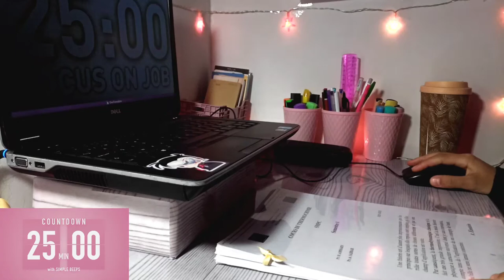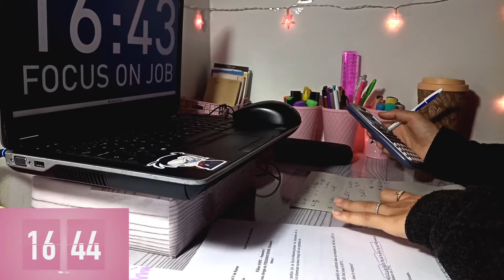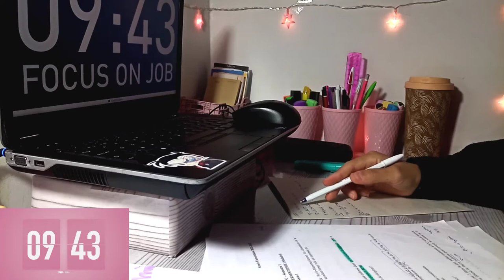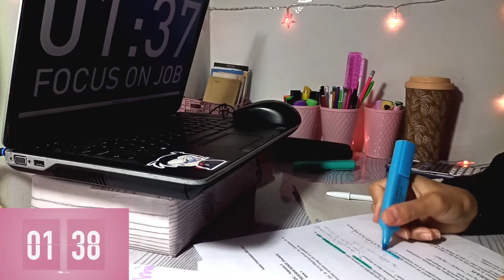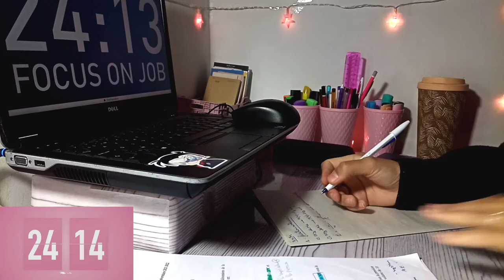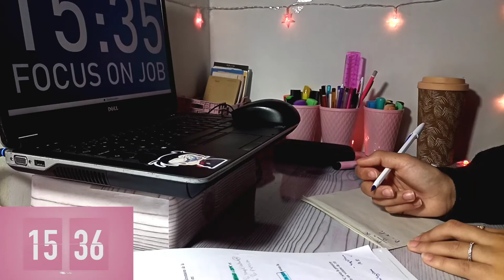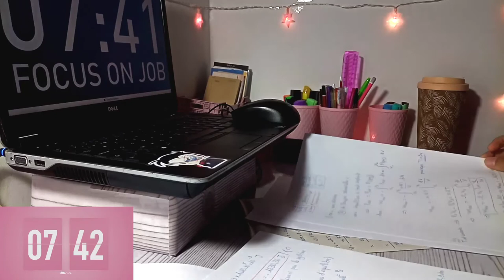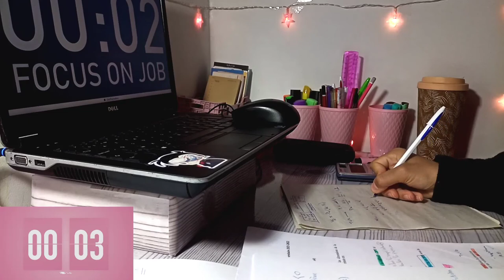Study with me for 1h Pomodoro technique ...Test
Hi I'm YuYan
I'm a student in university of sciences, in this channel, I will try to publish everything related to study, from studying with me and ways to memorize well, studying ,arranging and so on ... so make sure to subscribe to receive all my news and Im sure that you will never regret fot it :)

study with me asmr,
study with me 1 hour,
study with me aesthetic,
study with me abao,
study with me anime, study with me at night, study with me ali abdaal, study with me animedoro,
study with me at the library, a study with me, a study with me bts,
a study with me blackpink, a level study with me, study with me bts, study with me background noise, study with me black,
study with me bts music,
study with me boy,
study with me breaks,
study with me breanna quan,
study with me biology,
b.i study with me,
study with me r&b,
study with me christmas,
study with me cafe,
study with me coffee shop,
study with me college,
study with me christmas edition,
study with me classical music,
study with me chinese,
study with me christmas music,
study with me kdrama,
study with me dark academia,
study with me dia,
study with me day,
study with me doctor,
study with me day in life,
study with me dental students,
study with me discord,
study with me digital note taking,
study with me matt d'avella,
study with me hindi,
study with me anime d'oro,
study with me elloitsangela,
study with me eucalyptus,
study with me early morning,
study with me english,
study with me engineering student,
study with me evening,
study with me exam,
study with me enrique,
study with me ashwini e,
study with me e,
study with me ally e aury,
study with me fisica e afins,
study with me finals,
study with me for exams,
study with me fireplace,
study with me fire crackling,
study with me fall,
study with me for 1 hour,
study with me for 2 hours,
study with me fire,
study with me girl,
study with me gibi,
study with me guy,
study with me ghibli,
study with me glasgow,
study with me group,
study with me grace,
study with me gcse,
saturn v study with me,
study with me harvard,
study with me harry potter,
study with me high school,
study with me hogwarts,
study with me holiday,
study with me hour,
study with me hyobee,
study with me hanoi chamomile,
4 h study with me,
3 h study with me,
5 h study with me,
2h study with me,
6 h study with me,
7 h study with me,
2.5 h study with me,
1h study with me,
study with me ipad,
study with me in library,
study with me ipad pro,
study with me india,
study with me ipad note taking